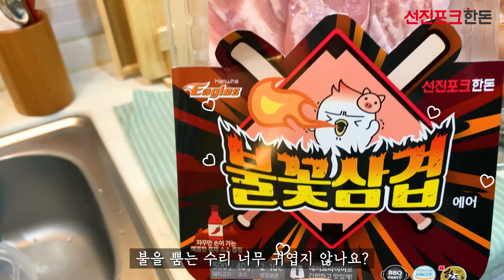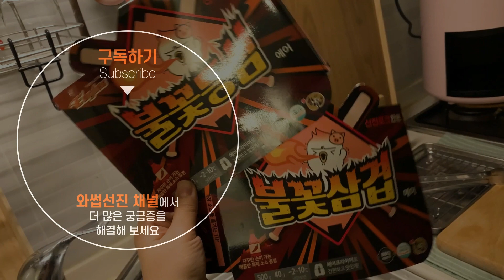기름 한 방울 없이 간편하게! 💖선진포크한돈 불꽃삼겹&불꽃등심 에어 💖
옴마뫄?!

아직도 기름 때문에 집에서 고기를 먹을지 말지 고민이시라고요?

이제 기름 튐 현상 걱정없이,
집에서도 간편하게 돼지고기를 즐겨보세요!

겉은 바삭하고
속은 초크초크한 육즙이 가득한 바로 이것 🥩

통삽겹과 등심의 조화라니.
이거 너무 완벽한거 아닙니꽈?!

🥩 맛있지만 간편한 돼지고기를 찾는다면?